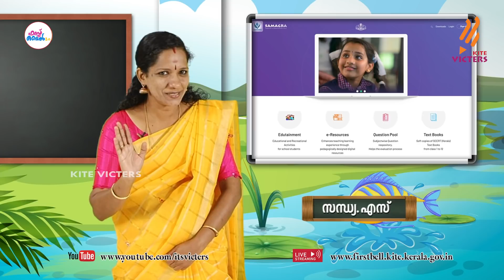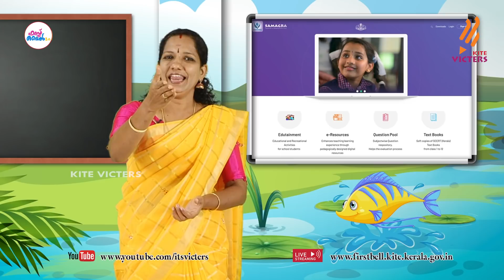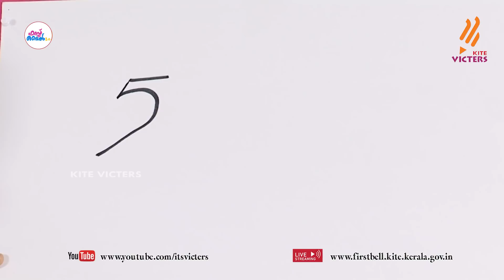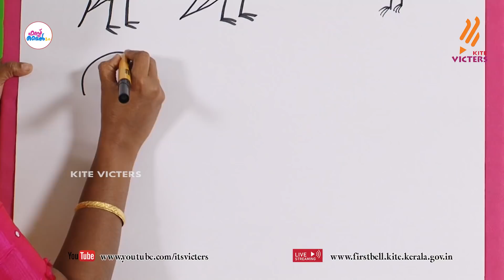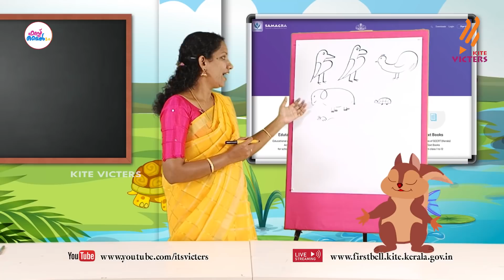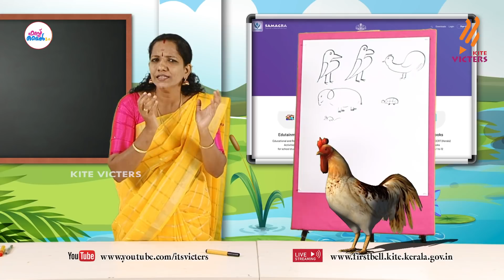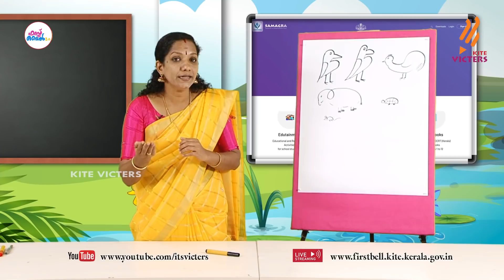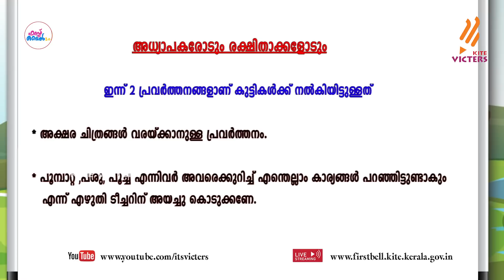First Bell 2.0 STD 02 Malayalam Class 45